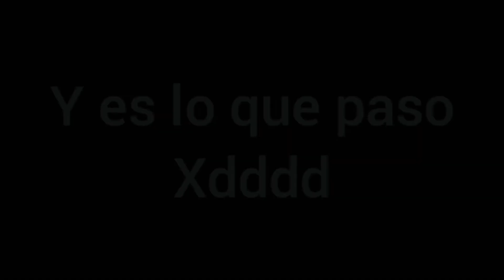cambio de equipo escuadras en free fire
hola amigos y amigas se me olvido decir de que se llamas es RG4 Leyenda Official bueno que vallan a su canal de Edgar Mauricio